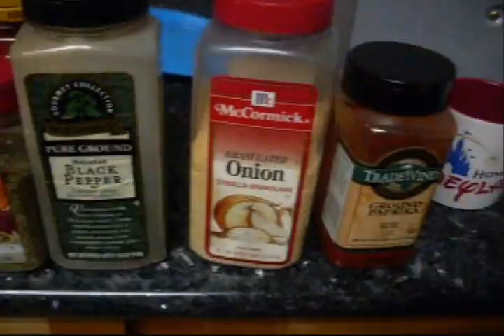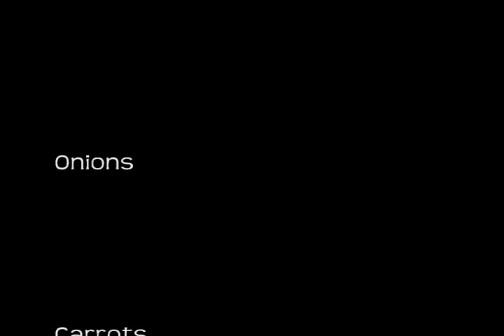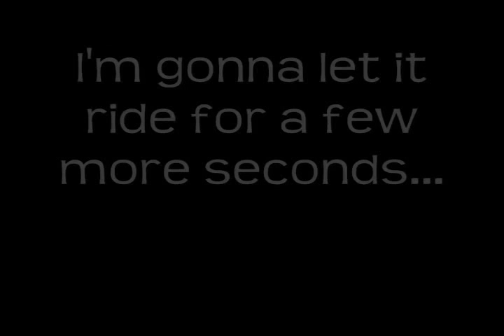Ghetto Garvin - 5 minute spas-getti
Just me and my assistant Zhane' doing the ghetto cooking show. I cut it so it comes in under 5 minutes. The camera work is a little shoddy, but hey. We keeping it gully. Anyway, enjoy. There is a dope song at the end to reward your patience.